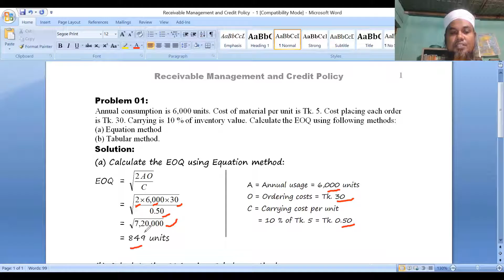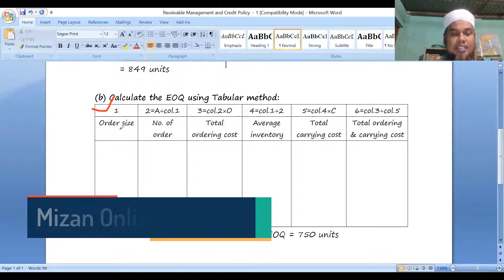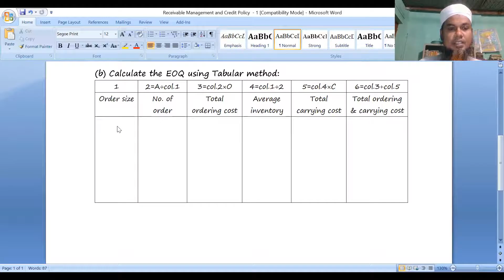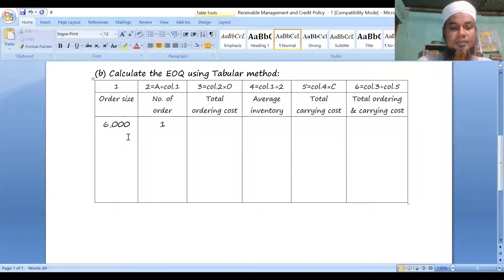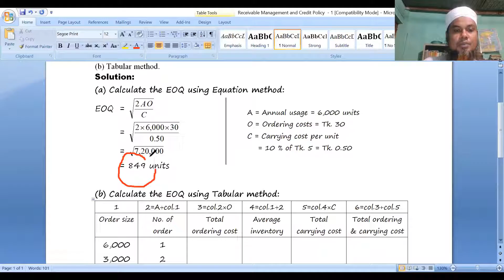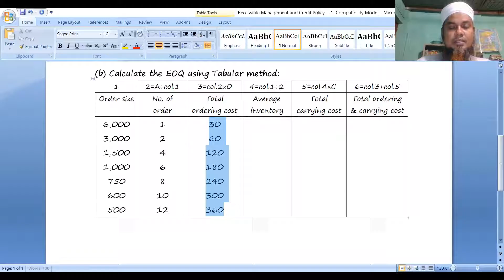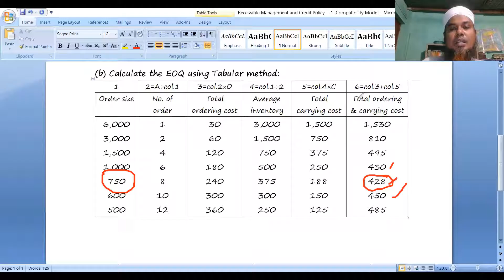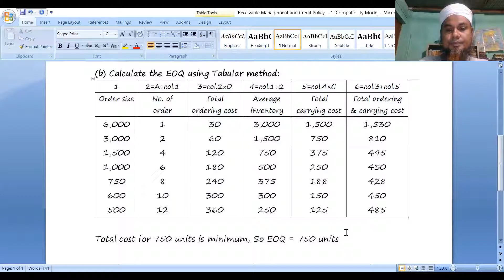Receivable Management and Credit Policy (Financial Management) (EOQ) Lecture - 1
BBA Professional 6th semester,
Subject: Financial Management
Chapter: Receivable Management and Credit Policy (EOQ)
How to calculate EOQ under equation method and tabular method.